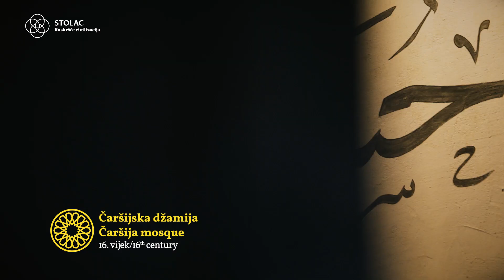"Stolac: Crossroads Of Civilisations" - Ottoman period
In the centre of the Stolac valley lies the čaršija (Ottoman central town district) and in its own centre the Čaršija mosque with the Great tepa (market square). The Čaršija mosque was built in 1519 and represents the oldest larger building in the čaršija of Stolac. Over time the čaršija of Stolac was developed along the river Bregava, to the west and south of the centre around the Čaršija mosque. The Litte čaršija developed around the Podgradska mosque, and the Ćuprija Čaršija around the hamam and the Ćuprija mosque. Series of commercial and public buildings connected these three urban centres and thus made up the čaršija of Stolac. Within the čaršija developed around three centres, various public buildings were constructed: a hamam, a clock tower, a reading room, religious schools and three inns.

The Begovina residential estate of the feudal family Rizvanbegović is located at the north-eastern end of the town. It was built in the mid-19th century. The residential estate Begovina consist of four parts representing a gradation of space from the public to the private, family part.

Burial place of Rav Moshe of Sarajevo, who died in 1830 when en route to the Holy Land. A tombstone was built for him resembling the medieval standing stones of Bosnia, as was the custom among Bosnian Jews. Over time, Moshe Danon’s grave became a place of pilgrimage for Sephardic Jews from Bosnia and Herzegovina and beyond, and this tradition has survived to this day. Although it belongs to the Jewish culture, the tombstone was honoured among Muslim as well, particularly among dervishes.

*"Stolac: crossroads of civlizations" is a project of the Mak Dizdar Foundation implemented in 2020. Activities are conducted through a grant provided by the Regional Cooperation Council’s Tourism Development and Promotion Project. The Project is funded by the European Union and implemented by the RCC in an effort to contribute to the growth and competitiveness of the six Western Balkans economies by supporting development and promotion of joint regional cultural and adventure tourism offer.